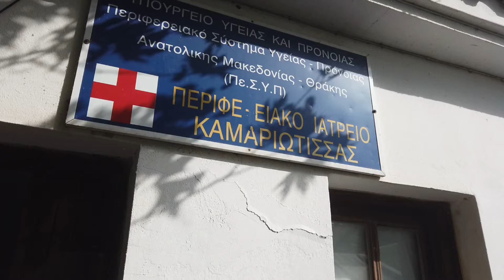Κ.Υ. Σαμοθράκης: Νέος χώρος διαλογής ασθενών για τον COVID-19 - 2 νέες θέσεις αγροτικού ιατρού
Δύο νέες θέσεις αγροτικού ιατρού προκηρύσσονται εντός του Σεπτεμβρίου για το ΚΥ Σαμοθράκης, με την ελπίδα να καλυφθούν σύντομα για την εύρυθμη λειτουργία του Περιφερειακού Ιατρείου στην Καμαριώτισσα. Επιπλέον, νέο χώρο διανομής ασθενών για τον COVID-19 έλαβε προχθές το Κέντρο Υγείας Σαμοθράκης, με το Διοικητή της 4ης Υ.ΠΕ, Δημήτριο Τσαλικάκη και την Υποδιοικήτρια, Ειρήνη Χατζοπούλου, υπεύθυνους για την προμήθεια και μεταφορά του iso box για τις ανάγκες του Κ.Υ.